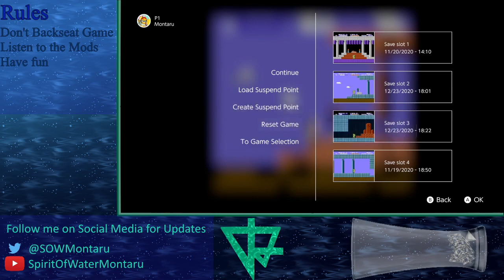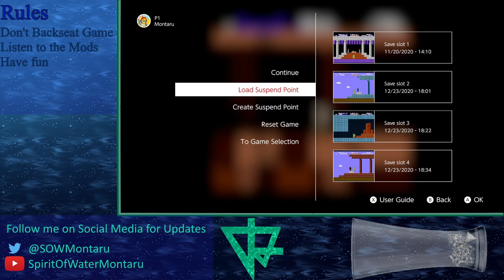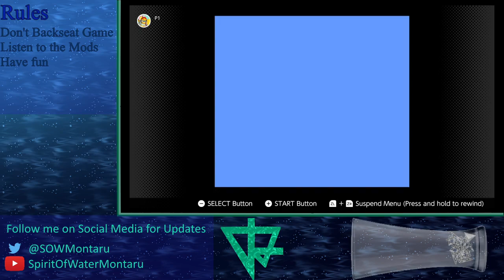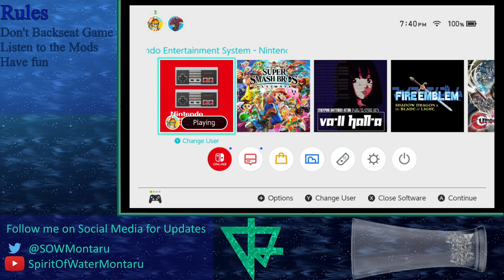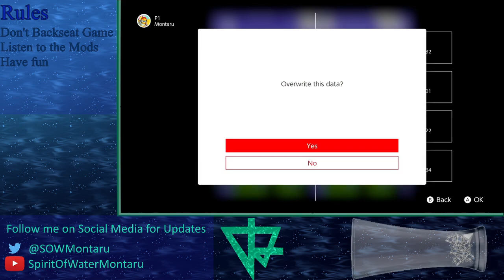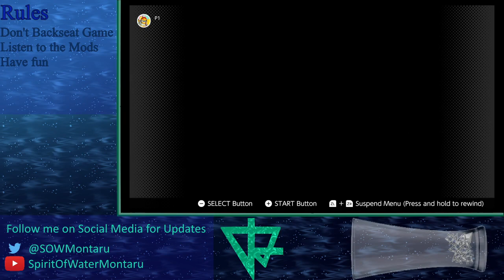Zelda Series Challenge - Zelda II: The Adventure of Link Part 3 - Palace Run